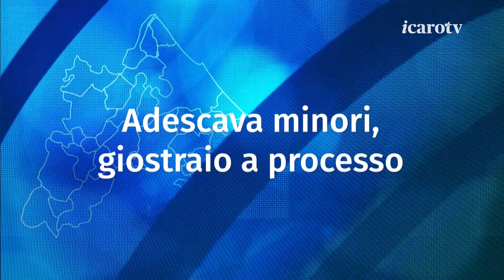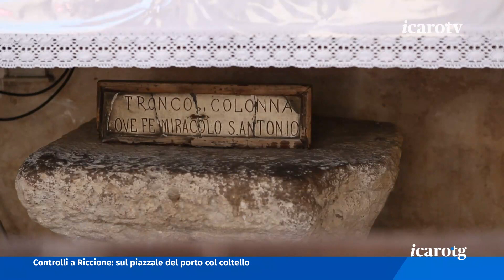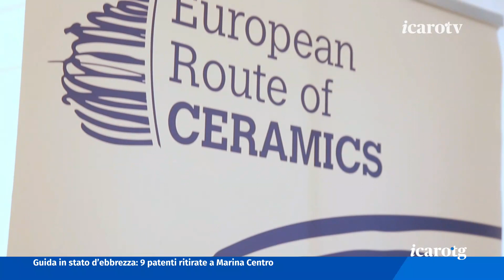Icaro TG - lunedì 29 maggio 2023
Adescamento di minori e detenzione di materiale pedopornografico. Giostraio a processo a Rimini per fatti che risalgono al 2018/19Alluvione ancora centinaia le strade chiuse e le frane attive in Romagna dove domani arriverà il presidente Mattarella per un sopralluogoIl tempietto di Sant’Antonio a Rimini tornerà all’antico splendore grazie all’art bonus. A finanziare l’intervento un noti imprenditoreCalcio giovanile in festa. Si è conclusa ieri l’11esima edizione del Torneo Internazionale Città di Rimini